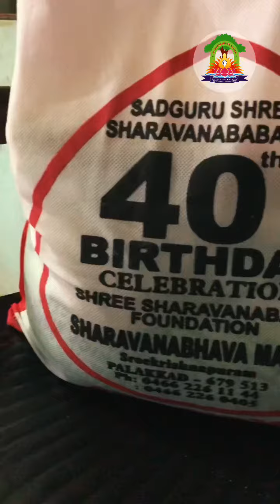Arogya Seva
Babaji enunciates that a healthy mind and a healthy body is the foundation of a healthy and harmonious society. This has inspired the Arogya Seva project that renders healthcare through medical outreach programs and donations to people in the semi-urban and rural areas. Every year thousands of families benefit from medical welfare programs conducted about five times a year. A visit to a remote tribal area received an overwhelming response from the locals, where more than ten thousand people benefitted from the medical aid provided to them.
Every year similar camps are conducted in association with leading doctors and specialists, who volunteer to support these camps. Under the divine guidance of Babaji, various healthcare camps are conducted in rural and semi-urban areas where quality healthcare is not available. Doctors and medical professionals from different specializations provide their services and treat patients free of cost.
Medicines and treatments are provided to the needy, along with education and awareness on nutrition, health and hygiene. Many tribal areas are covered under this program to ensure effective medical care and adequate support. The project also funds for surgeries and other hospital expenses to the under privileged, offering them a new lease of life.
{Shree SharavanaBaba Foundation}